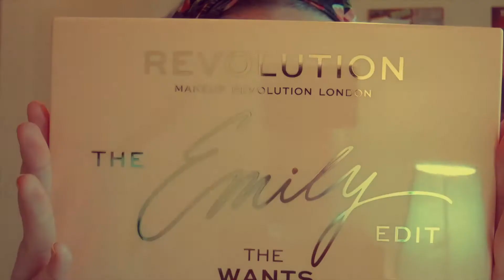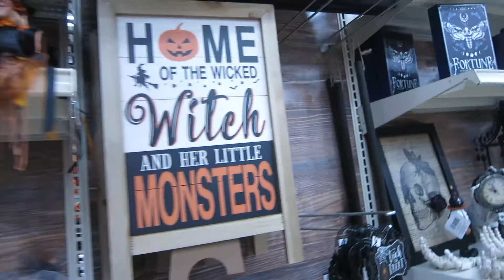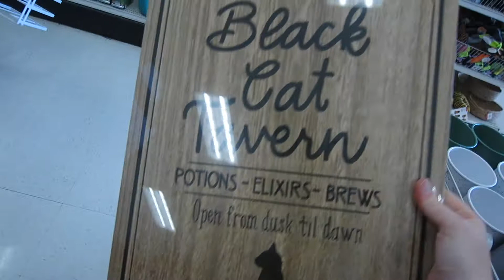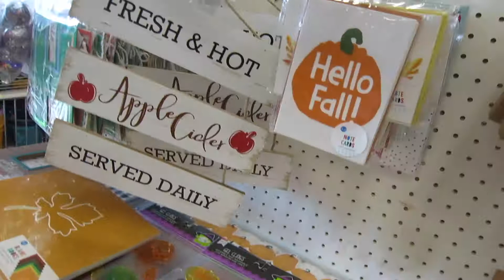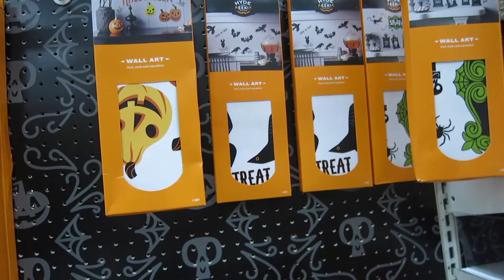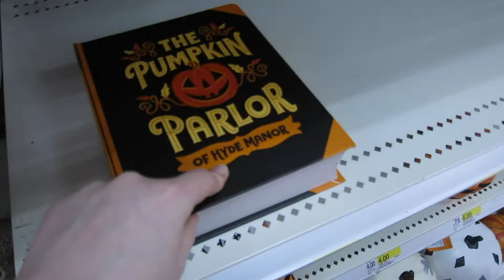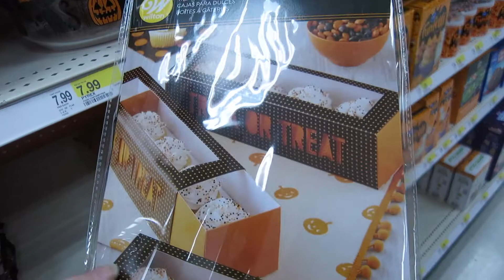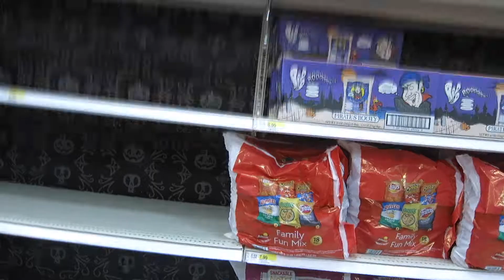Halloween Shopping! Michaels and Target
We go over the FULL Target Halloween line for 2019 so you're going to want to check this out if you're a Halloween lover like me! I filmed this a few weeks ago so I hope you enjoy. I filmed one last year, but never got it up in time so October 1st seems pretty perfect!

Time codes:

4:22 - Target Dollar Spot
12:30 - Target Main Collection